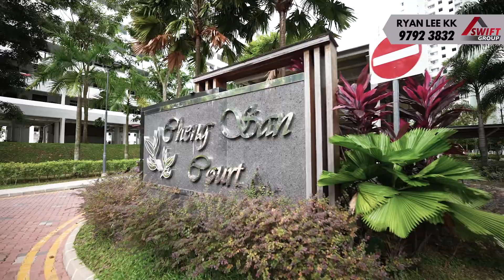Blk 590A Cheng San Court HDB 3 Room Sale by Ryan Lee K K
Hello guys! I am Ryan Lee from Buyhomenothouse. Today, I have another new exclusive listing for sale over here at Cheng San Court. If you are single or a young couple looking to buy a flat for your own stay in a mature estate like Ang Mo Kio, this newly MOPed HDB 3 room flat that I am about to show you might just be the one you are looking for. Let’s go and check it out. :)

Blk 590A Ang Mo Kio Street 51, also known as Cheng San Court, is the newest MOP cluster in the Ang Mo Kio area. The location is excellent as it takes less than 5 mins to walk to Ang Mo Kio MRT Station, AMK bus interchange, and Ang Mo Kio Hub. Right across the road, you have Cheng San Market which is less than 3 mins walk away. The market serves really delicious and affordable food. For schools within 1km, we have Jing Shang Primary and Teck Ghee Primary.

Welcome to the unit, this is a HDB 3 room flat measuring 68 sqm, 731 sqft in size. Situated on a high floor, this unit is North-south oriented, with no afternoon sun. For buyers who can't stand the heat, this is a big plus point for you. Renovation wise, the sellers have adopted a Scandinavian themed home that focuses on cleanliness and functionality.

Right over here is the kitchen area. There’s a wet kitchen for asian cooking and a dry kitchen for light food preparation . As you should be able to tell from this sophisticated coffee machine over here, the sellers love a good cup of joe. Storage wise, there are plenty of cabinets throughout the house. Let me show you around!

I am Ryan, see you for my next video! ;)